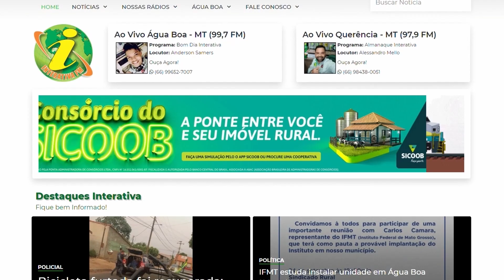ÁGUA BOA - Segurança reforçada durante a Expovale